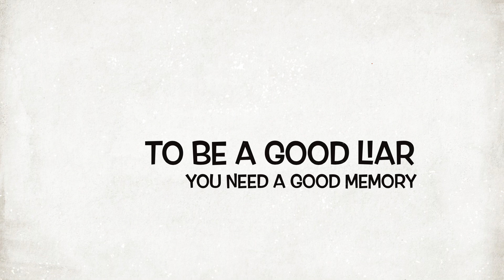emmaheaven.com: May 2023 New Issue Trailer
Big lies, little lies and everything in between.
It's time to welcome the May 2023 issue...Liar, Liar, Pants On Fire!